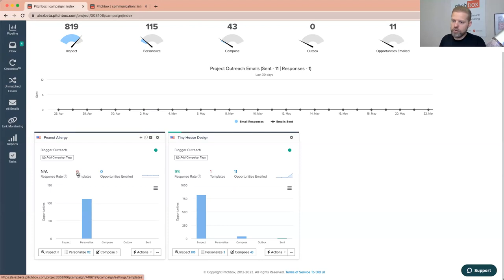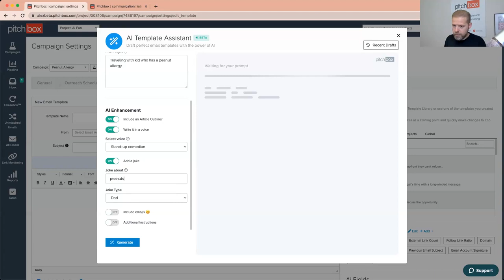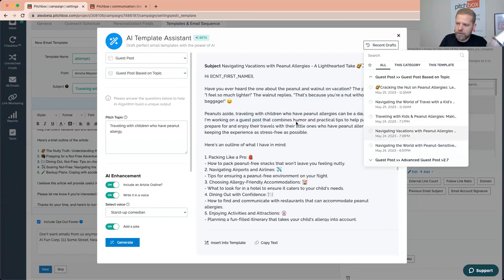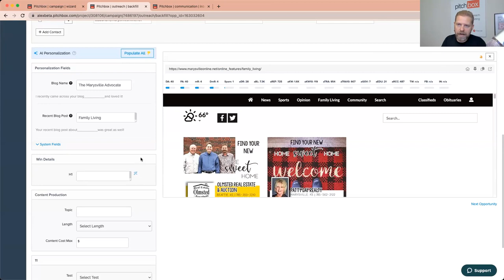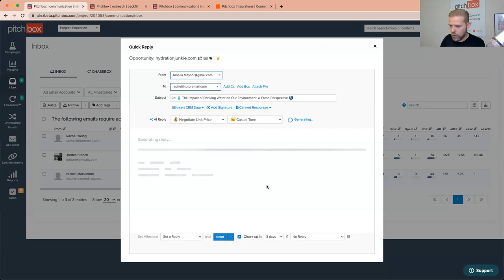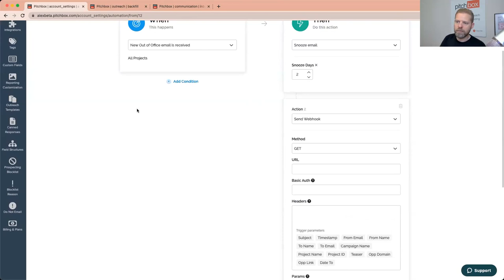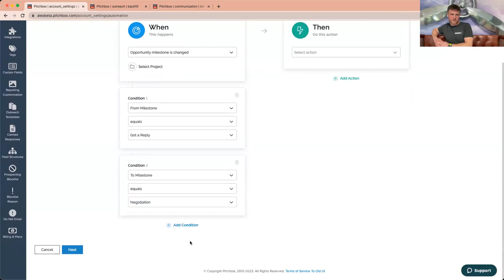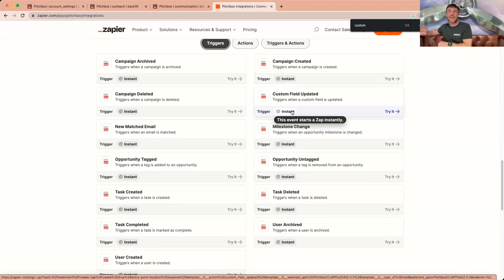AI is Changing Link Building Forever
Join us for a behind-the-scenes exploration of how generative AI is transforming the landscape of Link Building.

In a recent discussion, Alex Gopshtein sat down with Gareth from Seeker Digital to delve into the inner workings of the Pitchbox AI Template Assistant, AI-powered Personalization, and Negotiation AI. They also discussed a newly developed automation engine specifically tailored to enhance link-building productivity.